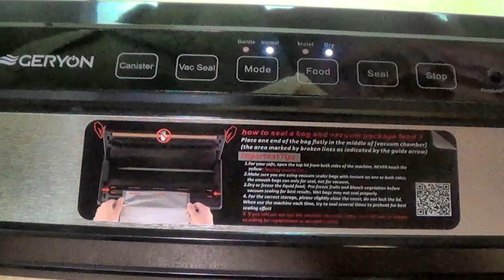Vacuum Seal Chicken Legs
13 chicken legs. Vacuum seal them in quantities of your choice to freeze in your freezer.
Geryon vacuum sealer.
Chicken
Ground Beef
Soup
Steak
Fish
Strawberries
Vacuum seal them all.